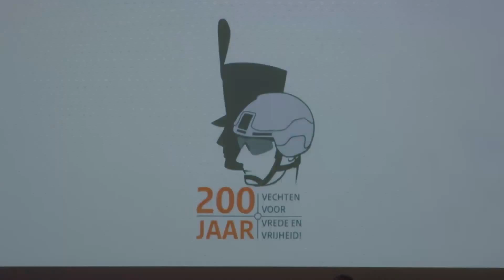KMK in Beumerskamp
Zaterdagavond mochten een 700 Bezoekers genieten in de Sporthal Beumerskamp van een grandioos concert van de Koninklijke Militaire Kapel 'Johan Willem Friso'. DoesburgTV was erbij en zal, indien gereed, een compilatie van dit concert uitbrengen. Nu een reportage van voor en enkele reacties na het concert.